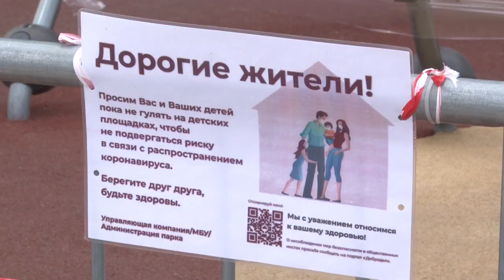Закрыто на карантин!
Все парки Одинцовского округа закрыты на карантин. Это необходимая мера. Минувшие выходные показали: беспечность порой не знает границ.